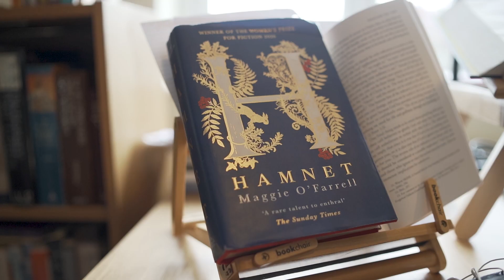Connections - Meet Jon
Stuart Burke interviews Rev. Jon Featherstone who joined our staff team in March as our Associate Vicar! Get to know Jon better in this video!